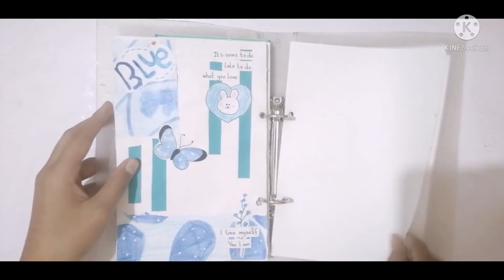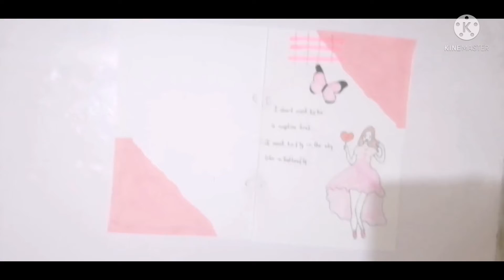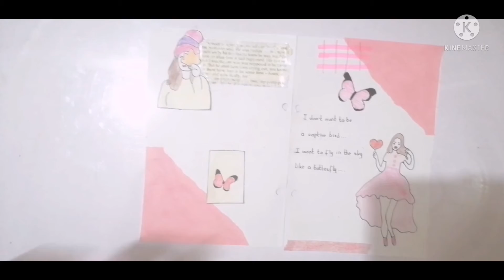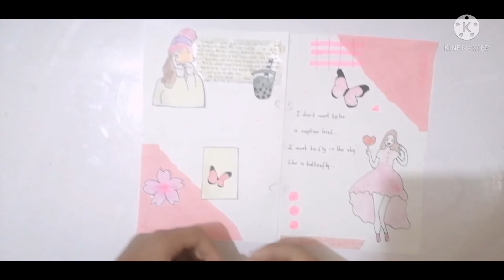Recreating tonni art and craft | asmr journaling | Journaling with me | paper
Rags
recreating tonni art and craft
recreating tooni art and craft
how to make cute notebook
how to make school supplies
paper craft
@tonni art and craft
uni fun art